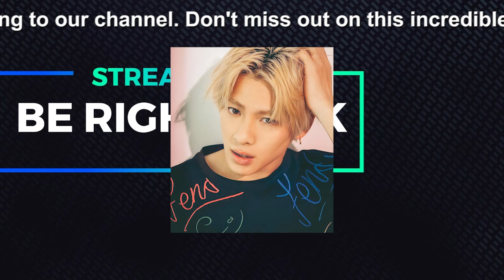【平野紫耀】岸優太、平野紫耀＆神宮寺勇太との再会を経て「Number_i」として見つめる未来とは？ 3人の新たな出発に寄せて